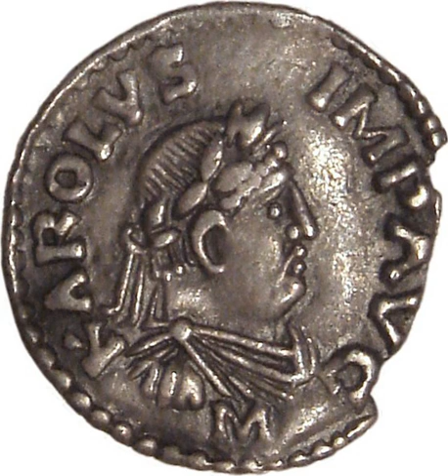Charlemagne | Wikipedia audio article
00:02:54 1 Political background
00:07:01 2 Rise to power
00:07:10 2.1 Early life
00:07:19 2.1.1 Date of birth
00:08:49 2.1.2 Place of birth
00:09:25 2.2 Ancestry
00:10:32 2.3 Ambiguous high office
00:14:52 2.4 Aquitainian rebellion
00:15:01 2.4.1 Formation of a new Aquitaine
00:16:45 2.4.2 Acquisition of Aquitaine by the Carolingians
00:19:45 2.4.3 Loss and recovery of Aquitaine
00:22:40 2.5 Marriage to Desiderata
00:23:51 3 Italian campaigns
00:24:00 3.1 Conquest of the Lombard kingdom
00:26:47 3.2 Southern Italy
00:27:36 4 Children
00:31:08 5 Carolingian expansion to the south
00:31:19 5.1 Vasconia and the Pyrenees
00:34:28 5.2 Roncesvalles campaign
00:36:17 5.3 Contact with the Saracens
00:37:15 5.4 Wars with the Moors
00:38:56 6 Eastern campaigns
00:39:06 6.1 Saxon Wars
00:43:36 6.2 Submission of Bavaria
00:45:08 6.3 Avar campaigns
00:47:13 6.4 Northeast Slav expeditions
00:48:29 6.5 Southeast Slav expeditions
00:49:56 7 Imperium
00:50:05 7.1 Coronation
00:52:37 7.1.1 Debate
01:00:18 7.2 Imperial title
01:01:34 7.3 Imperial diplomacy
01:03:44 7.4 Danish attacks
01:05:13 7.5 Death
01:08:00 8 Administration
01:08:09 8.1 Organisation
01:08:56 8.2 Military
01:09:38 8.3 Economic and monetary reforms
01:11:32 8.4 Jews in Charlemagne's realm
01:12:50 8.5 Education reforms
01:15:23 8.6 Church reforms
01:17:10 8.7 Writing reforms
01:18:05 8.8 Political reforms
01:18:25 8.8.1 Divisio regnorum
01:19:36 9 Personality
01:19:45 9.1 Manner
01:21:37 9.2 Language
01:22:42 9.3 Appearance
01:24:28 9.4 Dress
01:25:51 9.5 Homes
01:26:30 10 Family
01:27:18 11 Name
01:28:50 12 Beatification
01:29:37 13 Cultural uses
01:29:46 13.1 Middle Ages
01:31:31 13.2 Modern era
01:34:39 14 Books and libraries
01:36:52 15 See also

- Socrates

SUMMARY
Charlemagne () or Charles the Great (German: Karl der Große, Italian: Carlo Magno/Carlomagno; 2 April 742 – 28 January 814), numbered Charles I, was King of the Franks from 768, King of the Lombards from 774, and Holy Roman Emperor from 800. He united much of western and central Europe during the Early Middle Ages. He was the first recognised emperor to rule from western Europe since the fall of the Western Roman Empire three centuries earlier. The expanded Frankish state that Charlemagne founded is called the Carolingian Empire. He was later canonized by Antipope Paschal III.
Charlemagne was the eldest son of Pepin the Short and Bertrada of Laon, born before their canonical marriage. He became king in 768 following his father's death, initially as co-ruler with his brother Carloman I. Carloman's sudden death in December 771 under unexplained circumstances left Charlemagne as the sole ruler of the Frankish Kingdom. He continued his father's policy towards the papacy and became its protector, removing the Lombards from power in northern Italy and leading an incursion into Muslim Spain. He campaigned against the Saxons to his east, Christianizing them upon penalty of death and leading to events such as the Massacre of Verden. He reached the height of his power in 800 when he was crowned "Emperor of the Romans" by Pope Leo III on Christmas Day at Rome's Old St. Peter's Basilica.
Charlemagne has been called the "Father of Europe" (Pater Europae), as he united most of Western Europe for the first time since the classical era of the Roman Empire and united parts of Europe that had never been under Frankish or Roman rule. His rule spurred the Carolingian Renaissance, a period of energetic cultural and intellectual activity within the Western Church. All Holy Roman Emperors considered their kingdoms to be descendants of Charlemagne's empire, as did the French and German monarchies. However, the Eastern Orthodox Church views Charlemagne more controversially, labelling as heterodox his s ...